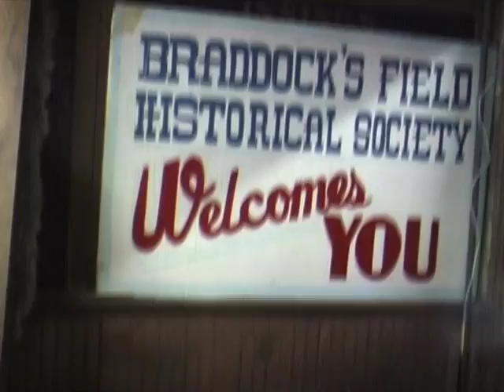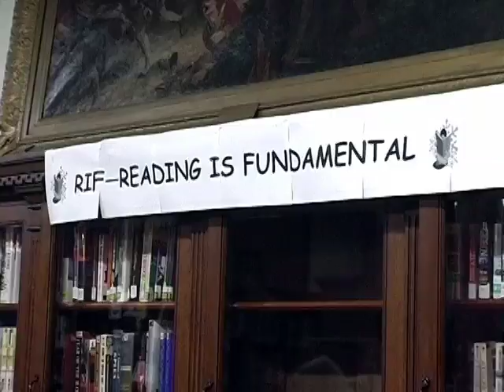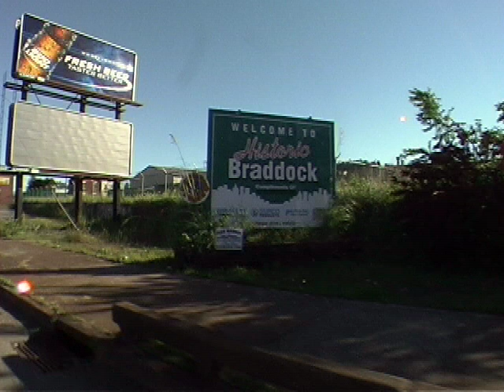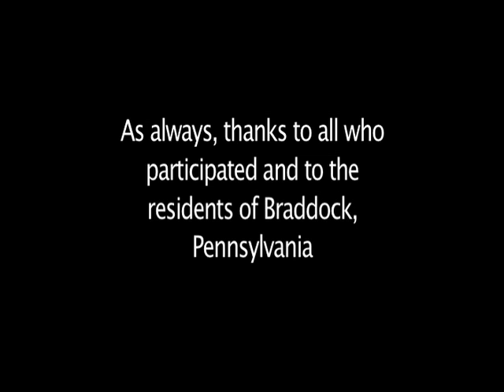Ode To A Steeltown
Ode to a Steeltown was awarded a Jury's Citation by the Black Maria Film Festival, and is included in the festival's nationwide tour. "This short documentary continues a lifelong commitment by Buba to document the fate of his hometown, Braddock. Buba questions residents of this blighted rustbelt town, interspersing footage of their answers with contrasting images of contemporary Braddock and those from its former prosperity."  Black Maria Film Festival